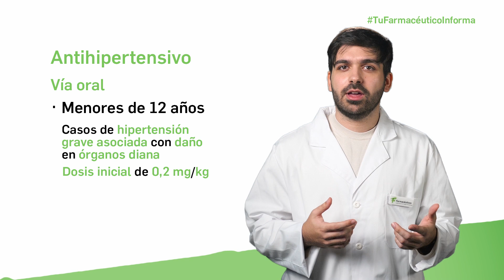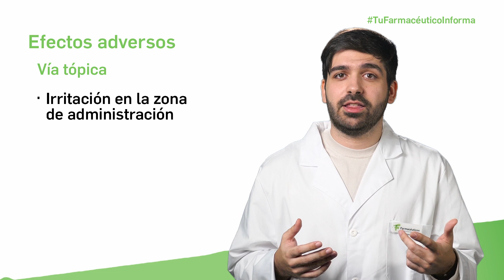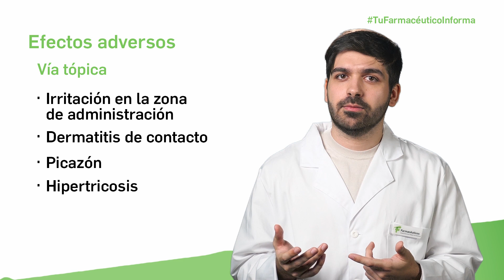Minoxidil, ¿cuándo y cómo debemos administrarlo? - Tu Farmacéutico Informa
Videoconsejo sanitario sobre la Minoxidil, ¿cuándo y cómo debemos administrarlo? Videoconsejo impartido por el farmacéutica Juan Iniesta, elaborado por el Consejo General de Colegios Farmacéuticos  producido por Medicina TV.

Minoxidil es un fármaco vasodilatador que actúa relajando la musculatura lisa de las arteriolas por activación del canal de potasio modulado por ATP.

Debido a sus efectos, está indicado en el tratamiento de la hipertensión arterial grave en adultos que no responden al tratamiento con un diurético combinado con otro antihipertensivo.

Como antihipertensivo, minoxidil se administra por vía oral en una dosis inicial de 5 mg al día, que podrá incrementarse paulatinamente hasta una dosis máxima de 100 mg al día, tomados en una dosis única o repartidos en dos tomas en adultos y niños mayores de 12 años.

En pacientes menores de esta edad, minoxidil solo se usa en casos de hipertensión grave asociada con daño en órganos diana que no puede controlarse con otros fármacos.

La dosis inicial empleada en estos casos es de 0,2 mg/kg de minoxidil, hasta un máximo de 50 mg al día.

Minoxidil se encuentra comercializado en España con esta indicación en forma de comprimidos de 10 mg, sujeto a prescripción médica.

Además, el efecto de minoxidil por vía tópica también es útil en el tratamiento de la alopecia androgénica, pues estimula el crecimiento de queratinocitos y de pelo cuando se utiliza durante al menos 4 meses.

En esta indicación, se dispone de medicamentos no sujetos a prescripción médica en forma de solución cutánea al 2% y al 5% de minoxidil.

La aplicación se realiza exclusivamente en la zona a tratar, con una dosis recomendada de 1 ml. La dosis máxima diaria recomendada es de 2 ml, con independencia de la extensión de la alopecia.

Cuando se utiliza como antihipertensivo por vía oral, minoxidil puede producir reacciones adversas como taquicardia, crecimiento de pelo en distintas zonas del cuerpo (un trastorno que se conoce como hipertricosis) y cambios en el electrocardiograma, entre otros.

Por vía tópica, los efectos adversos son menos frecuentes. Los más comunes son la irritación en la zona de administración, dermatitis de contacto, picazón e hipertricosis.

Y recuerda, pregunta siempre a tu farmacéutico de confianza. Te informaremos sobre cómo debes administrar minoxidil y sobre cualquier otra duda que tengas.